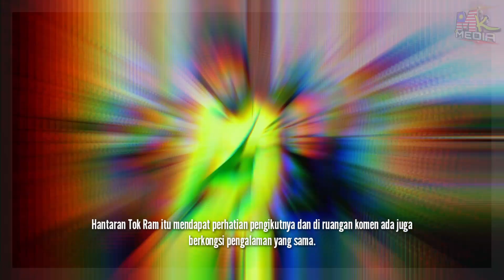"2 KALI TERTINGGAL PHONE, 2 Kali Kamu PULANGKAN BALIK." Tok Ram PUJI SIKAP JUJUR PEKERJA PAM MINYAK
📵 Editing : Samsung Note 20 Ultra
📑 Software : Khidmaster Pro

Keyword Tool:
Mk Media
ramli ms
ramli ms terkini
ramli ms 2022
tok ram
tok ram terkini
tok ram 2022
tok ram komen
tok ram puji petronas
tok ram puji
tok ram kahwin lagi
tok ram wife
tok ram kahwin
tok ram ex wife
tok ram muda
tok ram dan alyah
tok ram ig
tok ram alyah
tok ram anak
tok ram aweera
tok ram aliff aziz
tok ram asal mana
tok ram age
tok ram dan anak
tok ram biodata
tok ram bekas isteri
alyah dan tok ram bercerai
ram tik tok burned
bini tok ram
birthday tok ram
bersama tok ram
tok ram cerai
tiktok con ram pam pam
c ram tik tok
tok ram dan jennifer
tok ram duduk hotel
tok ram dan jennifer thompson
tok ram dikecam
anak tok ram dan alyah
isteri tok ram dulu
sedapur bersama tok ram episod 1
tok ram first wife
sedapur bersama tok ram full
laser bertemu laser tok ram full
tok fm ram
tok ram gv8
tok ram isteri
tok ram isteri pertama
tok ram jennifer
tok ram jennifer thompson
bekas isteri tok ram jadi juri
janda tok ram
tok ram kain pelikat
anak tok ram kahwin
alyah dan tok ram kahwin
keluarga tok ram
tik tok ram kecil
download tiktok ram kecil
tok ram masak
tok ram terima menantu
tok ram nikah lagi
tok ram orang singapura
tok ram pakai kain pelikat
tok ram psm
panggung tok ram
musicas de tik tok ram pam pam
resepi tok ram
rumah tok ram
ramazan tik tok
r.ramazan 2 tik tok
tok ram sang bara
tok ram sebak
tok ram singaporean
tok ram standing ovation
tolaram singapore
tolaram sarees kolkata
tolaram science challenge 2022
tolaram south africa
tok ram tinggal di hotel
tik tok ram
tik tok ram yoga
ram tik tok song
tok ram umur
tik tok video ram
ram tik tok burned video
tok ram wiki
tok ram wikipedia
ex wife tok ram
ramli ms kahwin lain
ramli ms muda
ramli ms wife
ramli ms duduk hotel
ramli ms jennifer thompson
ramli ms anak
ramli ms biodata
ramli ms alyah
ramli ms and jennifer thompson
ramli ms age
ramli ms dan alyah
ramli ms pengetua af
anak ramli ms kahwin
ramli ms bercerai
ramli ms bekas isteri
ramli ms bupati aceh barat
dato ramli ms bekas isteri
ramli ms dan bekas isteri
dato ramli ms bercerai
ramli ms sang bara
ramli ms cerai
isteri pertama ramli ms cina
ramli ms dan jennifer
ramli ms dapat dato
ramli ms dan isteri
ramli ms dapat menantu
ramli ms dapat datuk
ramli ms first wife
ramli ms first wife name
dato ramli ms first wife
foto ramli ms
gaji ramli ms
ramli ms hotel
ramli ms height
h ramli ms
ramli ms ig
ramli ms isteri
ramli ms isteri pertama
datuk ramli ms dan isteri pertama
isteri ramli ms yang pertama
ramli ms jennifer
ramli ms jane
jennifer thompson ramli ms
dato ramli ms jennifer
ramli ms kain pelikat
ramli ms kahwin baru
ramli ms kahwin alyah
ramli ms tangkap khalwat
anak ramli ms kawin
anak dato ramli ms kahwin
ramli ms lagu
ramli ms mohamed salleh bin said
ramli ms terima menantu
ramli ms tinggal di hotel mana
ramli ms net worth
ramli ms nadiah ramli
ramli ms najee ramli
ramli ms orang mana
ramli ms pernah berkahwin
dato ramli ms rumah
ramli ms singapore
ramli ms standing ovation
prof. dr. ramli se ms
s atan ramli ms
ramli ms tinggal di hotel
tok ramli ms
ramli ms umur
ramli ms wikipedia
datuk ramli ms wife
jennifer thompson ramli ms wiki